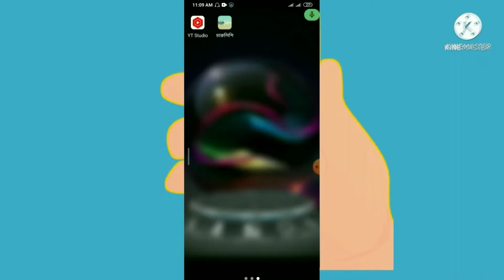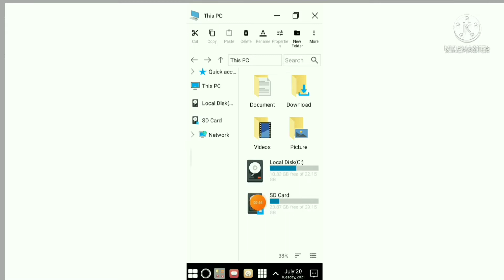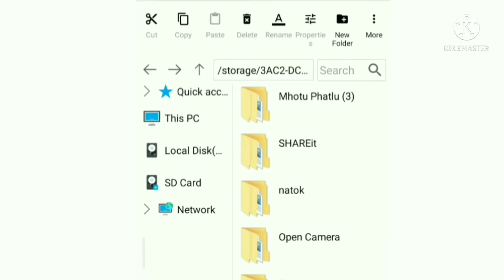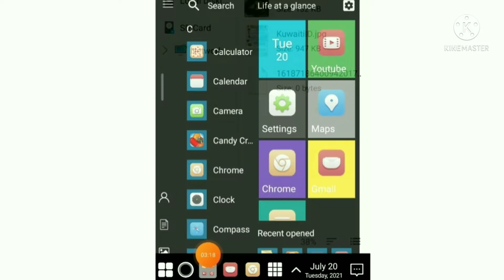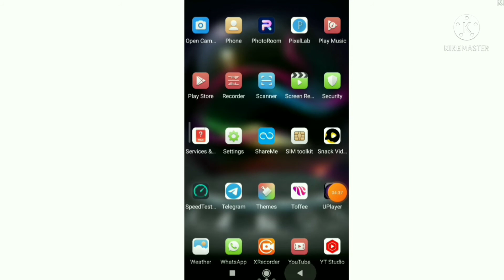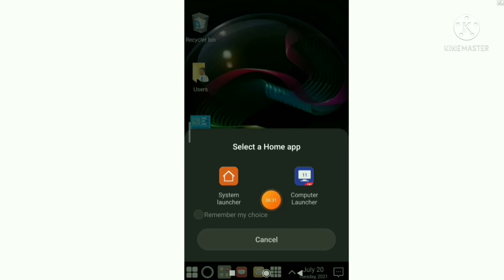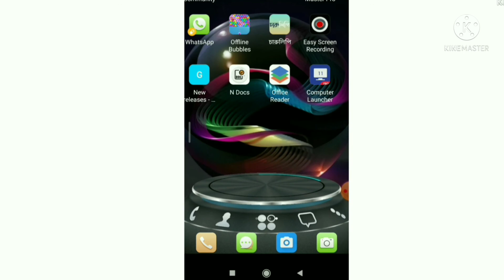Windows11 ব্যবহার করুন আপনার ফোনে Bangla।Windows 11 How to use mobile?July-201